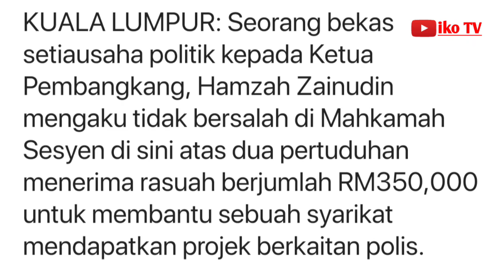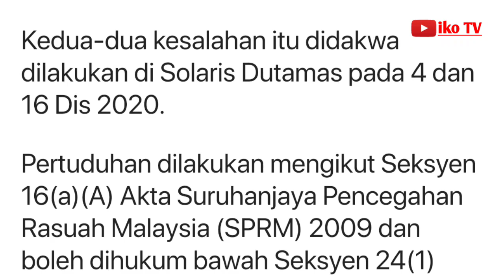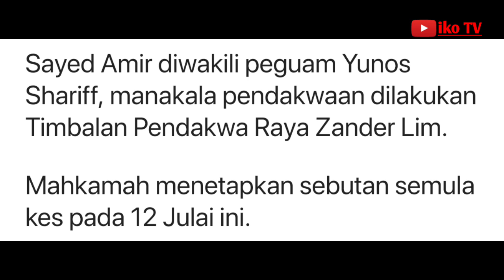Bekas setpol Hamzah mengaku tak salah terima rasuah RM350,000